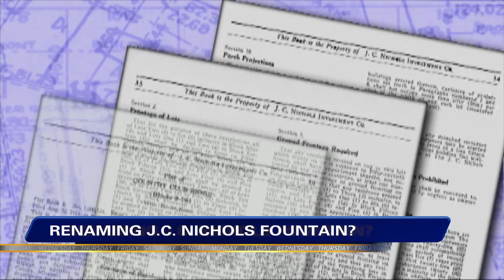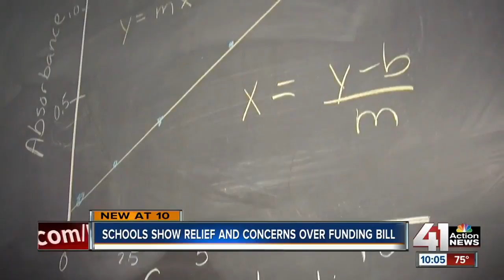Kansas City Week in Review - June 23, 2017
Nick Haines, Eric Wesson, Scott Parks, Dave Helling and Steve Kraske discuss the spike in homicides in KCMO, the Trump administration's plan for helping to reduce homicides and the police departments approach to the problem, a suggestion to rename the J.C. Nichols fountain because of the namesake's racist actions, the new education funding plan in Kansas & the Missouri special session on abortion.